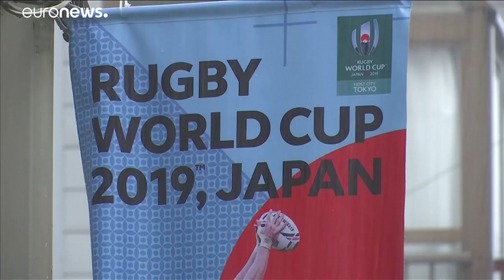مقتل شخص مع اقتراب طوفان هاغيبيس الوحشي الأسوأ منذ ستين سنة من وسط البلاد…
مقتل شخص في اليابان مع اقتراب طوفان هاغيبيس الوحشي الأسوأ منذ ستين سنة من وسط البلاد، الطوفان يذكر بأعاصير المحيط الأطلسي التي تضرب السو…